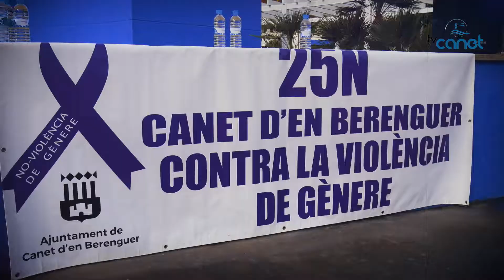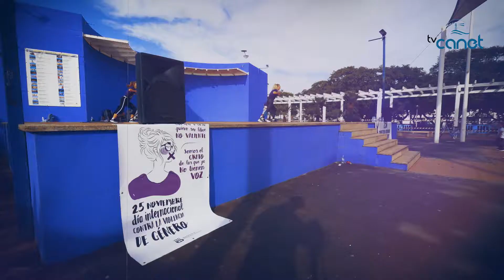MASTERCLASS DE CUBBÀ CONTRA LA VIOLENCIA DE GÉNERO